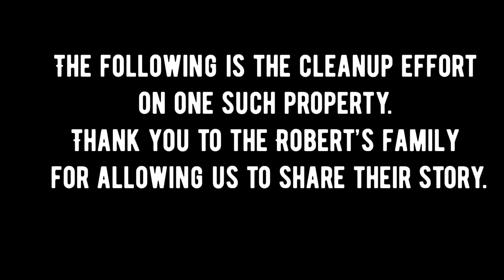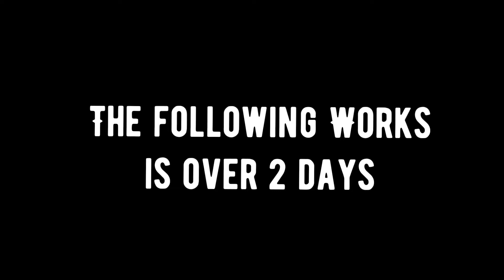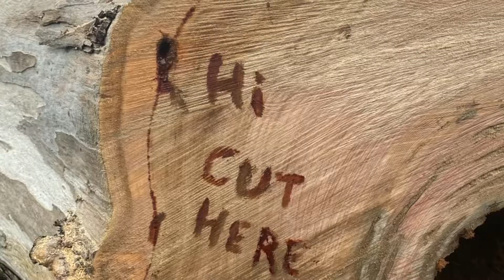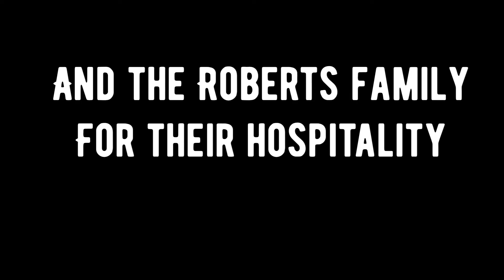Tales of the Mountains Pt 2 :The Remnants of a giant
L&C trees and their most trusted contractors preforming the removal of a failed tree and the story that accompany the event